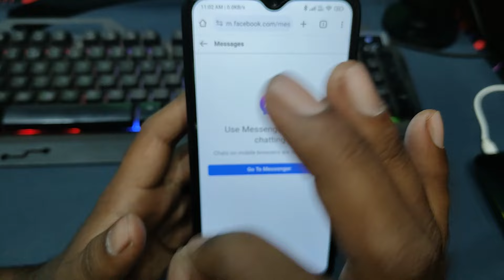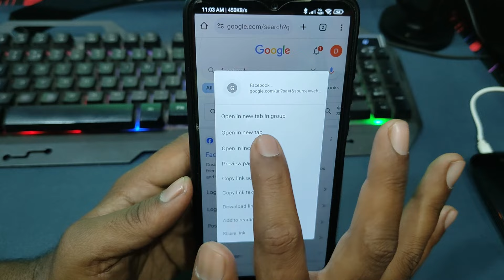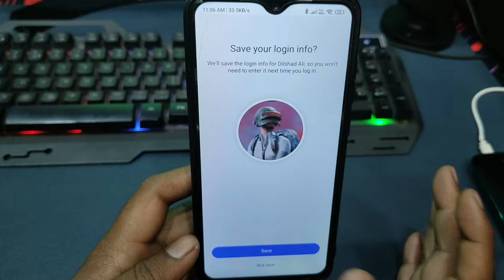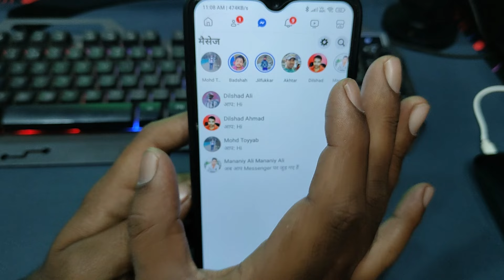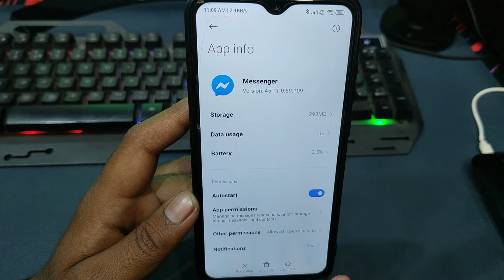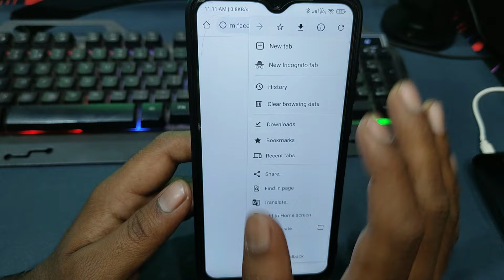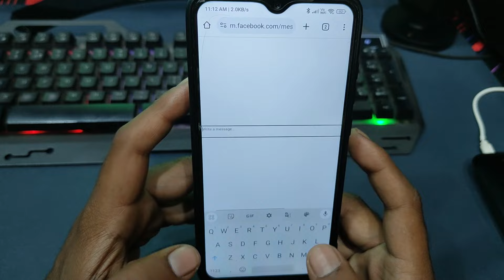use messenger to keep chatting || chats on mobile browsers are not available || go to messenger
Hi dosto is video me aapko yeh btaunga how to remove use messenger to keep chatting facebook chrome browser aur mujhe ummed hai aapko yeh video psand ayega

1.all browser messenger problem
2.all browser problem solve
3.chat on mobile browser are not available
4.chat on mobile browser not available
5.chat on mobile browsers are not available problem
6.chats are not available on mobile browser
7.chats not showing up in messenger
8.chats on mobile browser are not available 2024
9.chats on mobile browser are not available in chrome
10.chats on mobile browser are not available messenger
11.chats on mobile browsers are not available go to messenger problem
12.chats on mobile browsers are not available problem
13.chrome browser me facebook messenger open nahi ho raha hai
14.chrome browser me messenger open nahi ho raha hai
15.chrome facebook messenger not working
16.chrome facebook messenger working
17.chrome facebook messenger\nworking
18.facebook messenger lite
19.facebook par message nahi ja raha hai
20.fb message
21.fb messenger not working
22.fix chats on mobile browsers are not available messenger
23.fix chats on mobile browsers are not available on chrome browser
24.fix use messenger to keep chatting chrome
25.fix use messenger to keep chatting error
26.go to messanger
27.google chrome browse me facebook messenger open nahi ho raha hai
28.how to download messenger lite
29.how to fix chat on mobile browsers are not available
30.how to fix chats on mobile browser are not available problem
31.how to fix chats on mobile browsers are not available facebook chrome
32.how to fix use messenger to keep chatting in chrome
33.how to fix use messenger to keep chatting problem
34.how to fix use messenger to keep chatting safari
35.how to keep chatting problem 2024
36.how to solve use messenger to keep chatting problem
37.messages no longer available
38.messenger chats on mobile browsers are not available
39.messneger chat problem browser
40.use massager to keep chatting
41.use messenger to keep chatting 2024
42.use messenger to keep chatting bangla
43.use messenger to keep chatting brave browser
44.use messenger to keep chatting chats problem
45.use messenger to keep chatting chrome browser
46.use messenger to keep chatting fire fox
47.use messenger to keep chatting in english
48.use messenger to keep chatting in hindi
49.use messenger to keep chatting in malyalam
50.use messenger to keep chatting in tamil
51.use messenger to keep chatting in telugu
52.use messenger to keep chatting iphone
53.use messenger to keep chatting kaise hataye
54.use messenger to keep chatting kya hai
55.use messenger to keep chatting lite
56.use messenger to keep chatting messenger lite is no longer available
57.use messenger to keep chatting opera mini
58.use messenger to keep chatting problem 2024
59.use messenger to keep chatting problem iphone
60.use messenger to keep chatting problem solve kaise kare
61.use messenger to keep chatting sahi kaise kare
62.what is use messenger to keep chatting